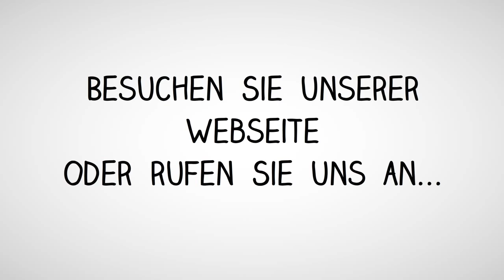Skoda Bolero - VW RCD 510 Display gebrochen Dusplay tauschen Navi Reparatur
Das Display vom Bolero ist gebrochen Scheibe ok was würde eine Reparatur kosten?